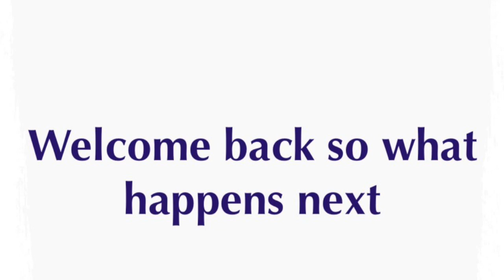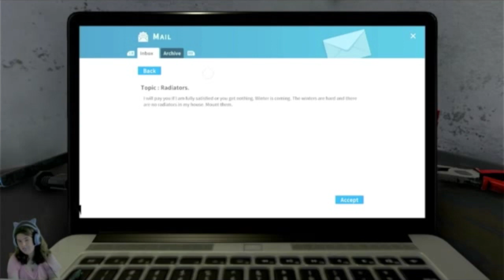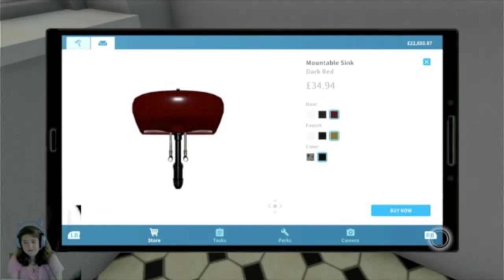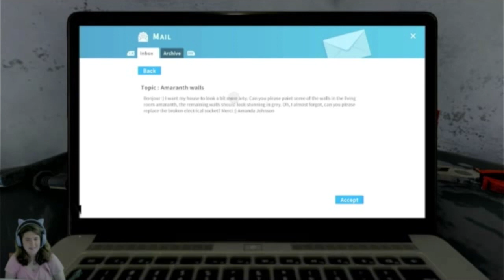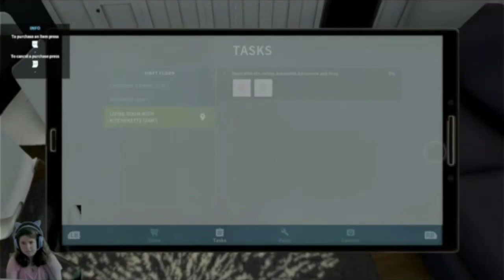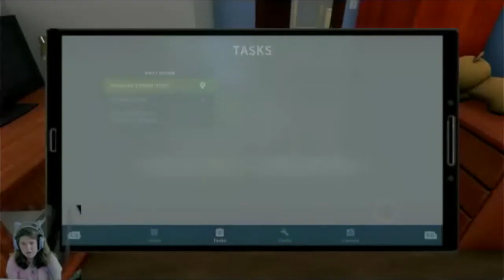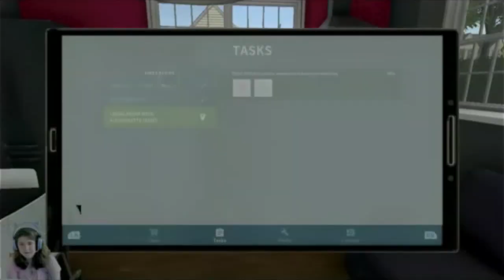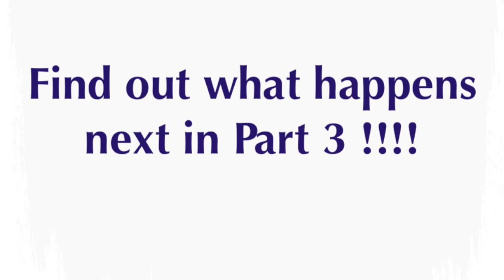Planetary House Flipper Part 2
This video is about Planetary House Flipper Part 2